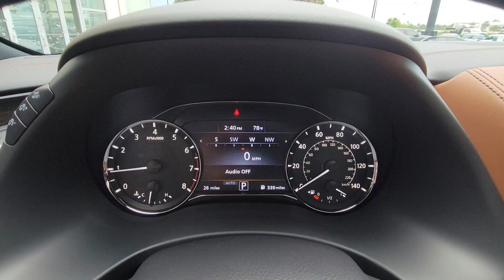2024 INFINITI QX80 SENSORY Orlando, Winter Park, Clermont, Merritt Island, Tampa FL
New 2024 INFINITI QX80 SENSORY available at Orlando Infiniti located in 4237 Millenia Blvd, Orlando, FL, 32839.
Stock#: QX500490 - VIN#: JN8AZ2BC7R9500490

Please mention the stock# QX500490 when you contact the dealership for this vehicle.

You'll have love at first sight with the   2024  INFINITI QX80. Enjoy a view of this boldly stylish Infiniti QX80, the full-size luxury SUV that brings high-end comfort, beefy towing ability, and spacious 3-row seating to every off-road adventure.  These are just some of the great options this vehicle comes with: Heated Steering Wheel
, Pre-Collision System, Intelligent Auto on/off High Beams, Lane Departure Warning, Navigation System, Sun/Moonroof, Keyless Entry, Remote Engine Start, Premium Sound System, Satellite Radio. Add a big dash of luxury to every adventure in this refined QX80. Come in for a fun and easy test drive. Our team will make it the best part of your day.